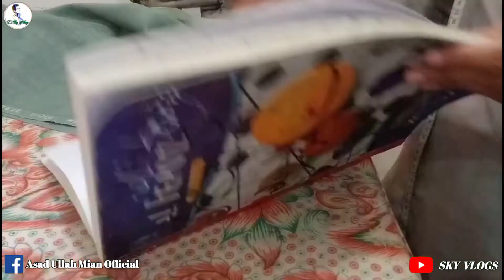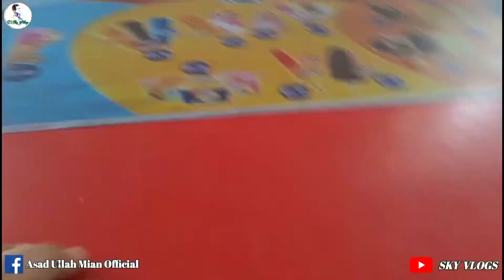Qandeel Swat Valley 🥰 Sky Vlogs